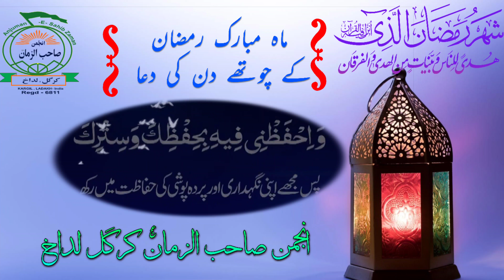ماہ رمضان کے چوتھے دن کی دعا